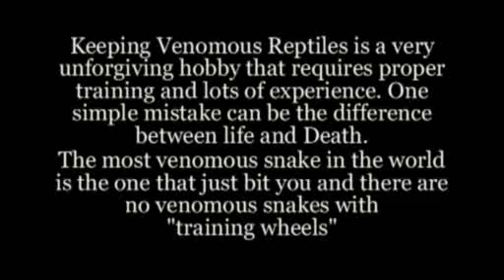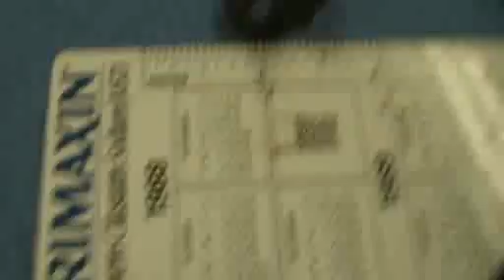Viperkeeper Breaking News 011208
Baby Horned Bush Vipers (Atheris ceratophora) Born